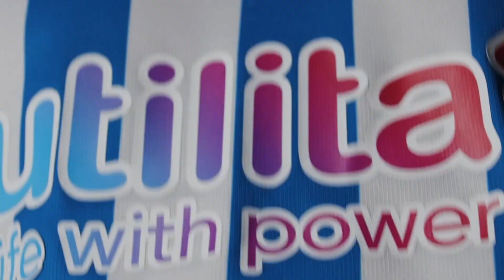PLAYER INTERVIEW | Florian Kamberi on our Emirates FA Cup defeat and his debut goal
Recent addition Florian Kamberi speaks to HTTV after scoring during his debut for Town in the Emirates FA Cup defeat against Preston North End.